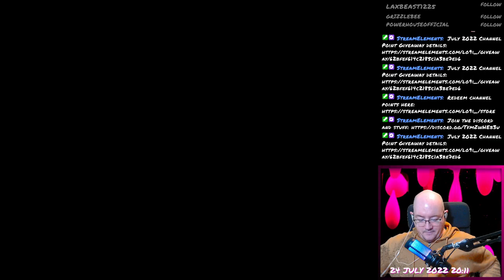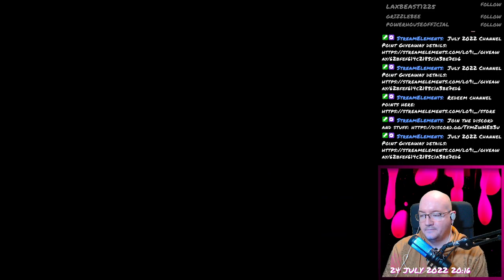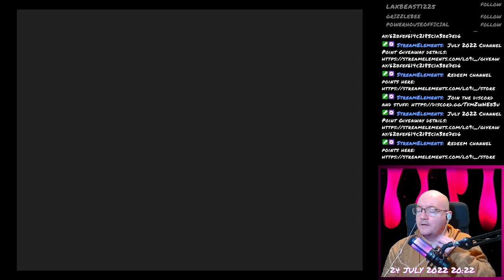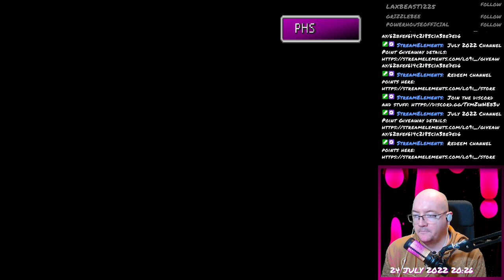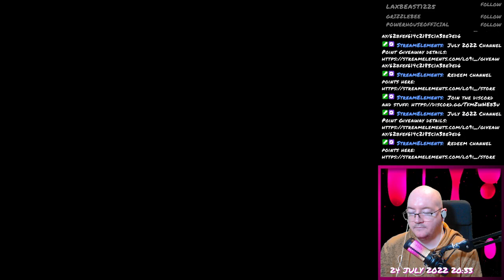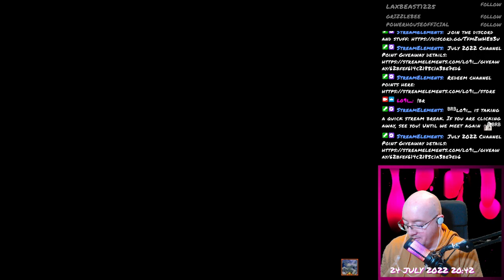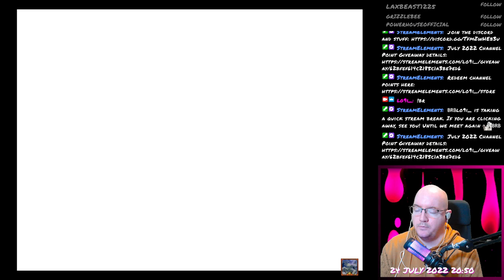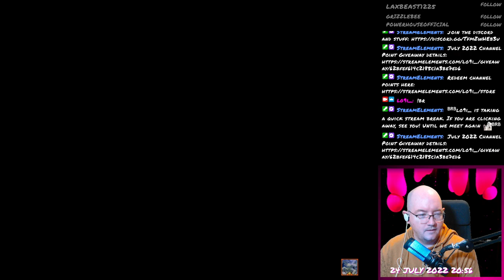Final Fantasy VII - 116